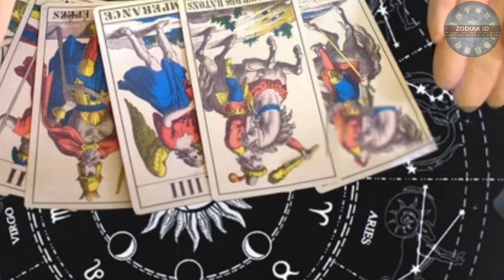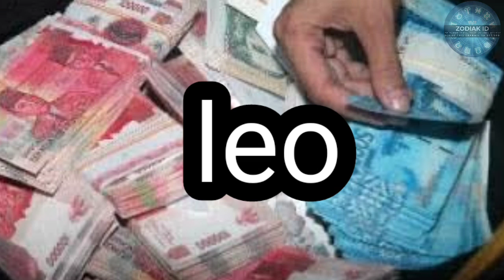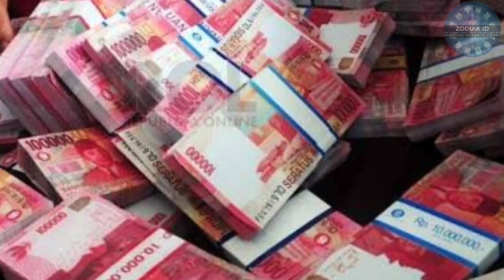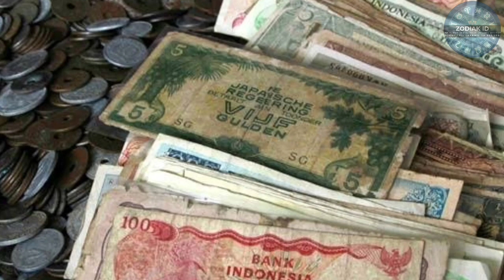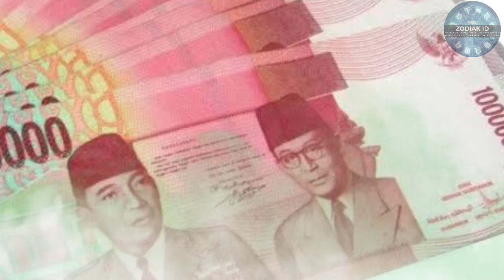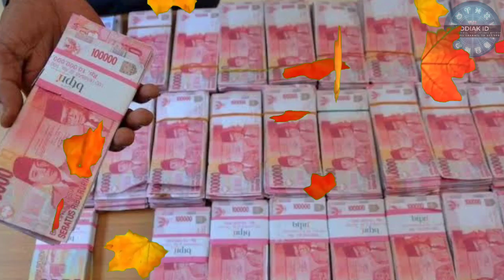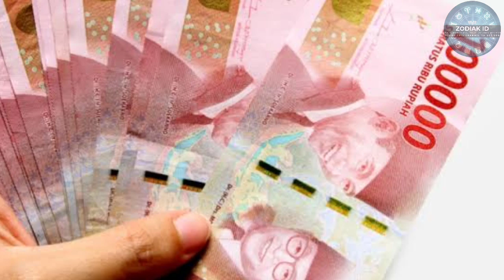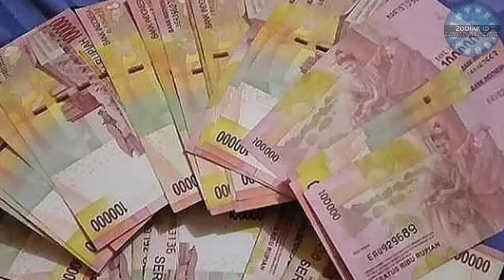RAMALAN ZODIAK HARI INI jumat | 15 september 2023 LENGKAP DAN AKURAT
Ramalan Zodiak Hari jumat 15 september 2023
" Hari jumat 15 september 2023 kamu berhasil menarik banyak energi positif di sekitar kamu Ada banyak hal yang bagus kamu dapatkan termasuk rezeki yang lancar di hari ini kamu terima "

1. Capricorn (22/12 - 19/01
2. Aquarius (20/01 - 18/02)
3. Pisces (19/02 - 20/03)
4. Aries (21/03 - 19/04)
5. Taurus (20/04 - 20/05)
6. Gemini (21/05 - 20/06)
7. Cancer (21/06 - 22/07)
8. Leo (23/07 - 22/08)
9. Virgo (23/08 - 22/09)
10. Libra (23/09 - 22/10)
11. Scorpio (23/10 - 21/11)
12. Sagittarius (22/11 - 21/12)

Dapatkan Layanan Zodiak ID Harian :

1. Konsultasi
2. Astrology Ramalan Zodiak
3. Ramalan Garis Tangan
4. Pendalaman Sifat Dan Karakter
5. Ramalan Shio Bulanan Dan Tahunan

tag real: